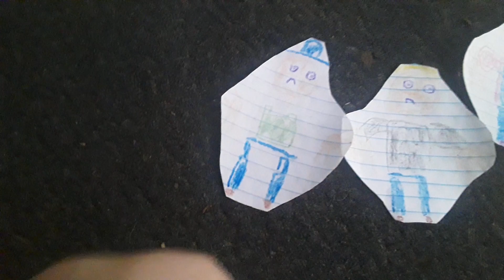TCDS S2: E1: Childish Dad Eats An Apple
Here is the 2nd season of The Childish Dad Show!